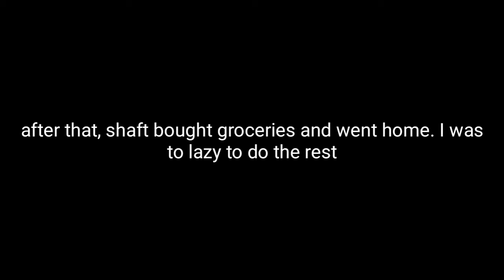Shaft runs some errands (short skit)